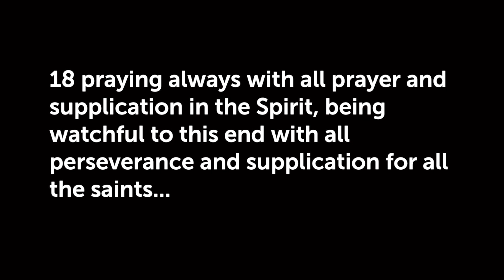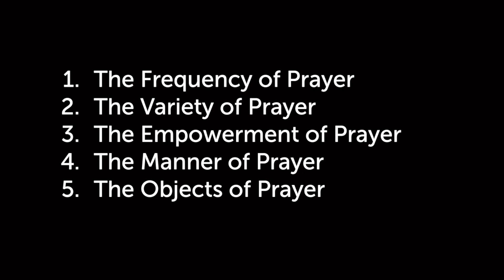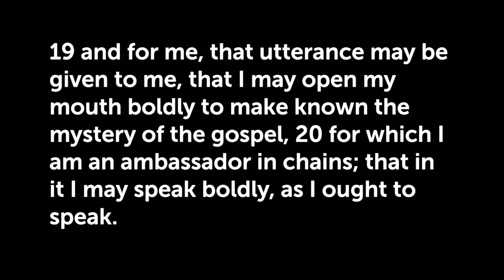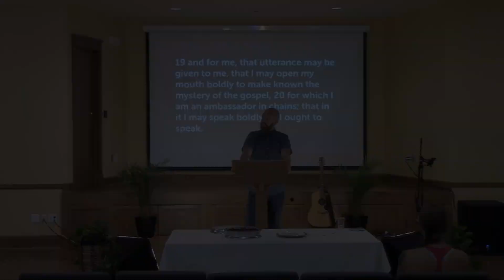Ephesians 6:18-20 - The Power of Prayer - Spiritual Warfare - Part D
Dive into the rich teachings of Ephesians 6:18-20 in this enlightening sermon. Discover the pivotal role of prayer in activating the spiritual armor of God and fortifying your faith. Explore the keys to consistent and effective prayer, finding strength in the face of spiritual battles. Join us on this journey to boldly proclaim the gospel and serve as ambassadors of Christ, even in the midst of life's challenges.

Don't miss out! Join us for services every Sunday at 10 AM, held at the Music Man Square in Mason City, IA, located at 308 S. Pennsylvania Ave. Park conveniently in the Library Parking lot. We look forward to welcoming you!